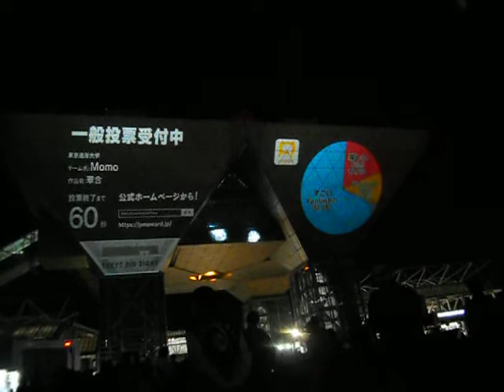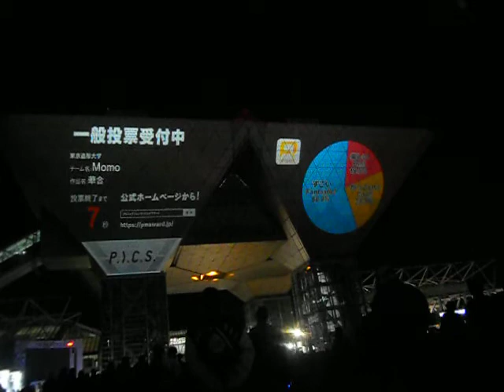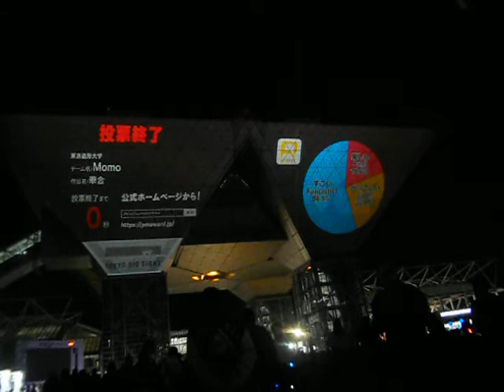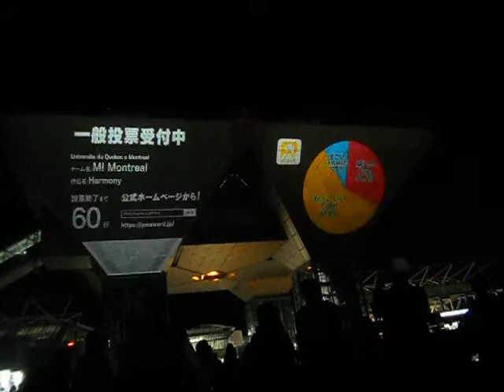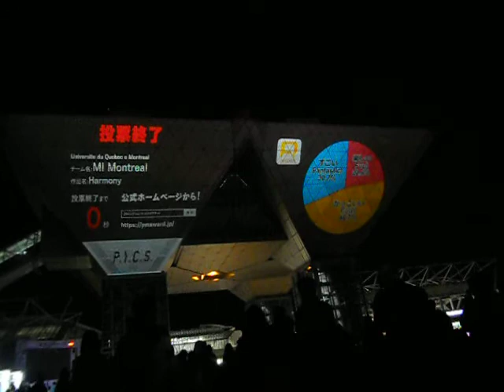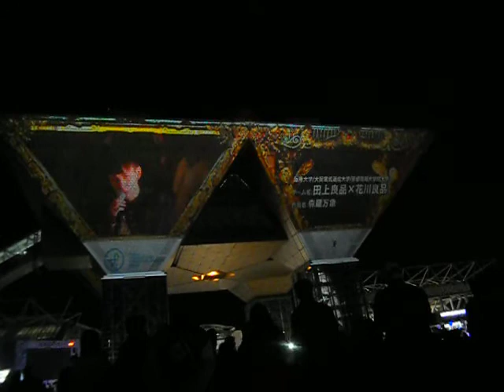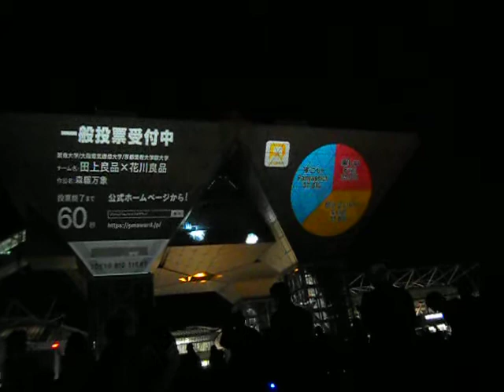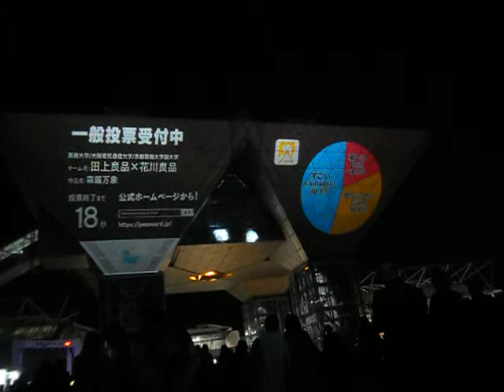東京国際プロジェクションマッピングアワードvol 4 20191116東京ビッグサイト DSCN0027